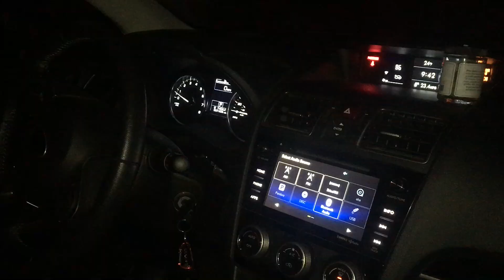Benjamin Discovery Mouse Hunt 2020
Layin them out. Going to use the 4 dead mice i have as fox bait. Stay tined for that!